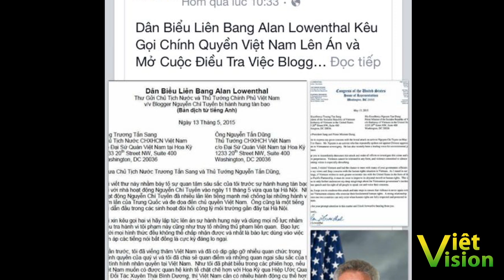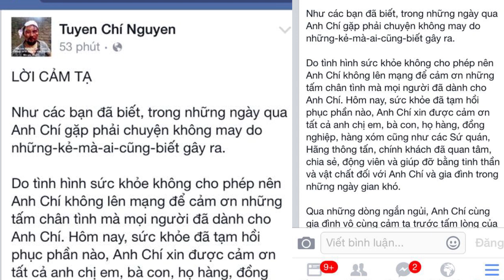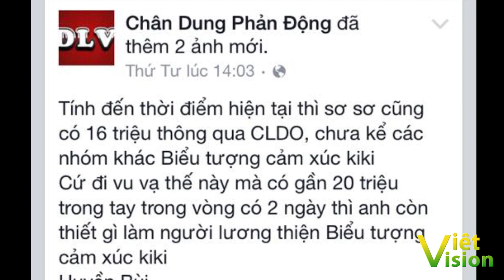Vì sao bị đánh, Nguyễn Chí Tuyến (Tuyến xồm) lại đổ vạ cho an ninh gây ra?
Khi xưa, Chí Phèo chuyên rạch mặt ăn vạ ở làng Vũ Đại.

Ngày nay, đám rân chủ chuyên ăn vạ Công an và chính quyền.

Cái khác nhau ở chỗ, bản chất của Chí Phèo là người lương thiện, đám rân chủ kia thì không, chúng ăn vạ để được hai thứ: nổi tiếng và tiền. Bởi thế, hết đứa này tới đứa khác luôn vò đầu bứt tóc nghĩ ra đủ thứ thủ đoạn và mánh khóe. Khi thì chúng dàn dựng Dũng bị An ninh Hà Nội đánh ở trụ sở Công an, khi thì mẹ con nhà Thúy Nga bị công an đẩy ra đường, ngủ ở vỉa hè Hà Nội, khi thì Nguyễn Hoàng Vi bị đánh trong đồn công an…

Mới gần đây là Gió Lang Thang, cũng lại nhét tội vào tay An ninh, và giờ tới lượt Nguyễn Chí Tuyến. Hôm qua, Anh Chí (tức Nguyễn Chí Tuyến) lên facebook đăng bài nghe thật thảm thương: “Sáng nay, tôi đưa con đi học về, trên đường về ngay trên đường đê Ngọc Thụy thì bị 4-5 tên an ninh giả danh côn đồ chặn đường đánh tôi. Trách nhiệm này hoàn toàn thuộc về ông Đại tá Hùng – Trưởng công an Long Biên”. Tuyến viết như vậy, nghĩa là hắn đã xác định được rất rõ, có 4-5 người An ninh giả danh côn đồ, nhưng mà tên tuổi, đơn vị công tác của những người đó lại không hề được nhắc tới.

 Giả sử Công an muốn sử dụng vũ lực đối với Tuyến thì đâu cần phải ra mặt đánh Tuyến giữa thanh thiên bạch nhật, khi Tuyến đang đưa con đi học? Rõ ràng ở đây có một sự trơ tráo, hay nói đúng hơn là vu khống Công an Hà Nội. Chưa kể, với khuôn mặt đầy máu (chưa rõ là máu gì?), đầu được băng trắng, Tuyến vẫn rất vô tư và hồn nhiên đứng tạo dáng để lên hình. Ở một tấm hình khác, đầu của Tuyến đã được băng bó cẩn thận nhưng khuôn mặt Tuyến tỏ ra cực kỳ đau đớn. Ấy vậy, nhưng hôm nay, lại có tấm hình đầu Tuyến chẳng sao hết, có mỗi cái băng nhỏ trên mày, nơi mà tấm hình trước chẳng thấy có dấu hiệu gì của vết thương cả. Cái này đến diễn viên chuyên nghiệp còn khó có thể mà diễn đạt được như vậy.

Nhìn khuôn mặt của Tuyến, người viết thấy thương hại. Không phải vì cái đầu bị băng trắng của Tuyến mà vì cũng một kiếp người, tại sao phải giở những trò vu vạ bẩn thỉu, sao không sống cho đường hoàng và ngay thẳng? Phải chăng, khi vẫn còn những đồng $ chuyển từ nước ngoài, hay nói chính xác hơn là từ Mỹ gửi về, sẽ vẫn còn những “Chí Phèo thời hiện đại” như Tuyến. Và chắc chắn sẽ có những người tiếp tục bóc trần bản chất của Tuyến và đồng bọn.